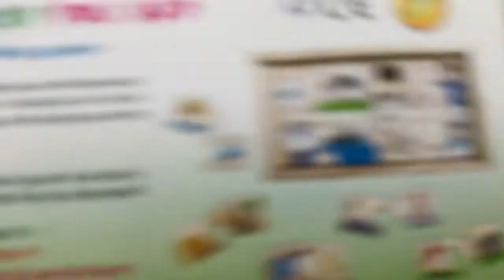Trò chơi ghép hình tìm cặp phù hợp